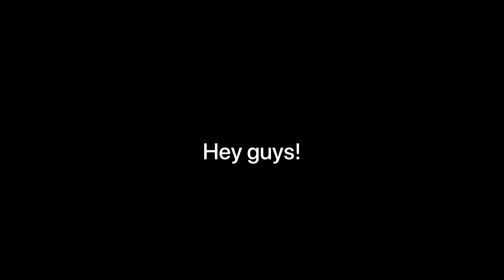How to Use Dreams 900 IQ Plays Against an Imposter!